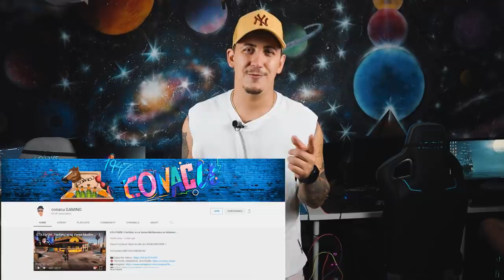RAZI sau ... RAZI !